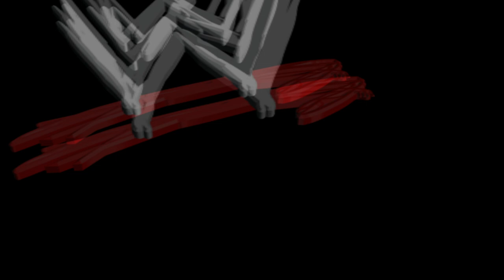WWE SmackDown vs. Raw 2007 (PS2) - Season Mode - Part 11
WWE SmackDown vs. Raw 2007 Season Mode Walkthrough

WWE SmackDown vs. Raw 2007 is a professional wrestling video game developed by Yuke's and published by THQ in 2006. It is the third game under the WWE SmackDown vs Raw name, the eighth game overall in the video game series based on the World Wrestling Entertainment (WWE) professional wrestling promotion, and is the successor to 2005's WWE SmackDown! vs. Raw 2006. The game was released worldwide in November 2006 for PlayStation 2 and Xbox 360, and a month later for PlayStation Portable. The Xbox 360 version was the first game in the series to be published on a seventh generation video game console. A PlayStation 3 version was also planned as a launch title but was later canceled.

New features introduced included an analog control system, interactive hotspots, and fighting within the arena crowd. The game also included several improvements on the previous game's existing match types and modes.

SmackDown vs. Raw 2007 was succeeded by WWE SmackDown vs. Raw 2008 in 2007.